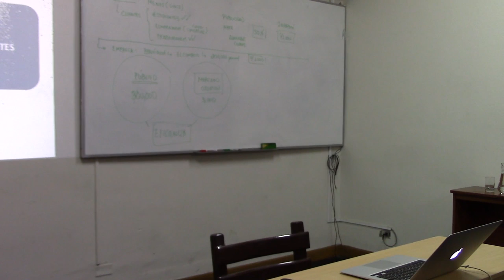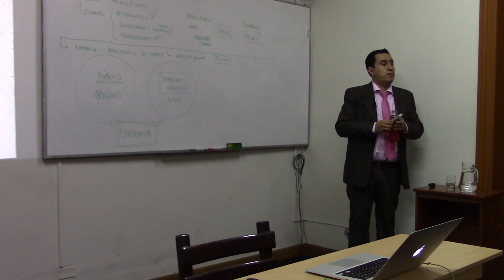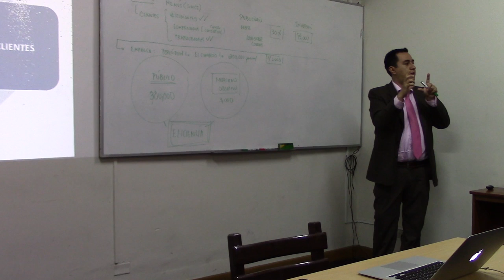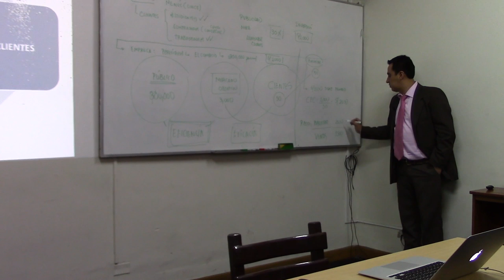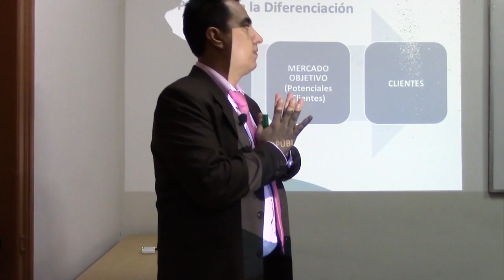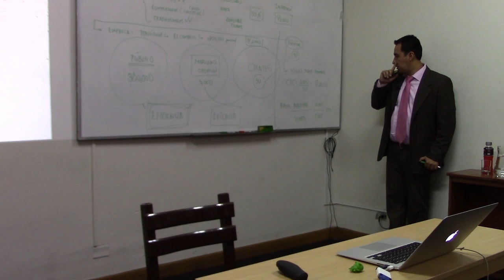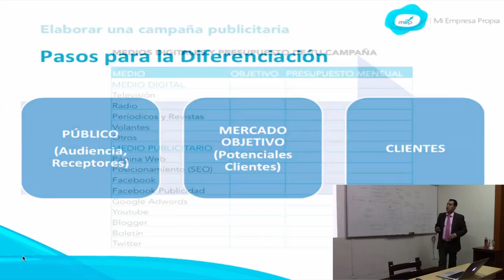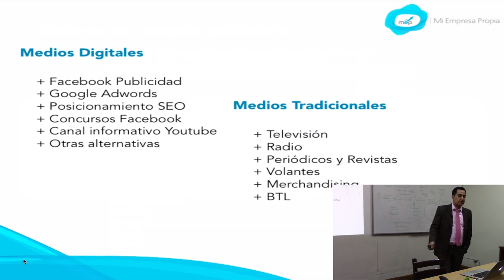MEP: Curso de ventas y clientes para tu negocio - Publicidad en internet - 2 de 12